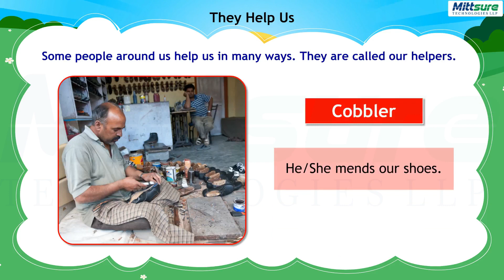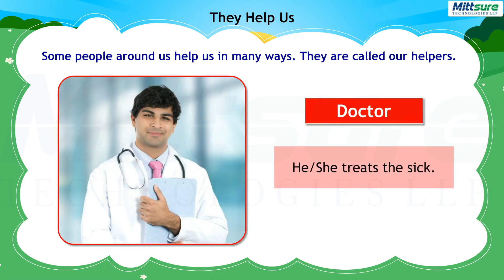Class 1 GK 11